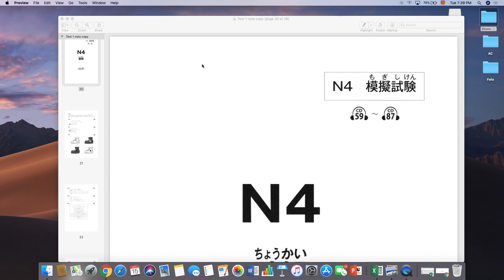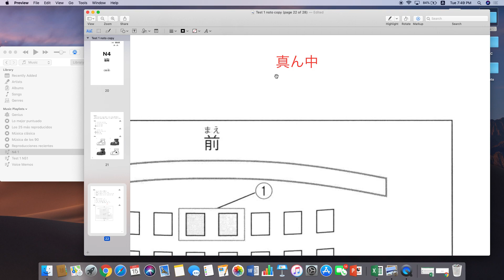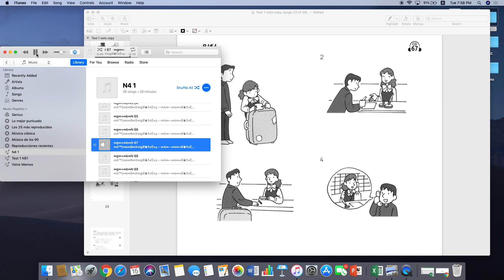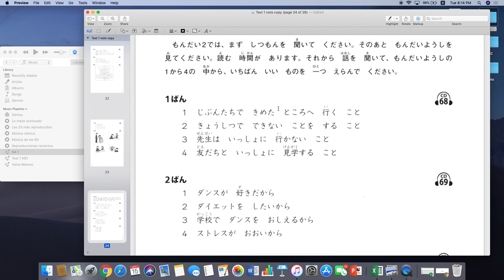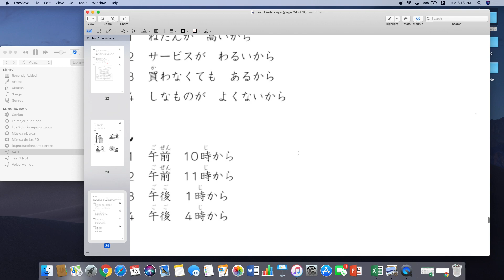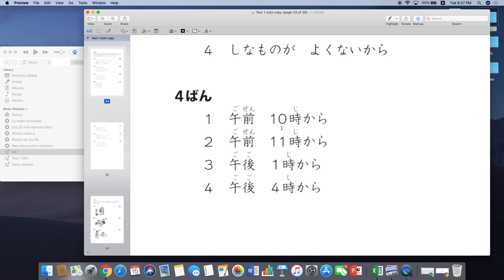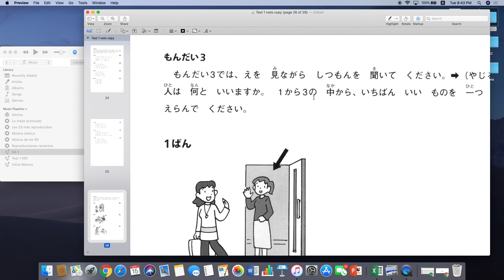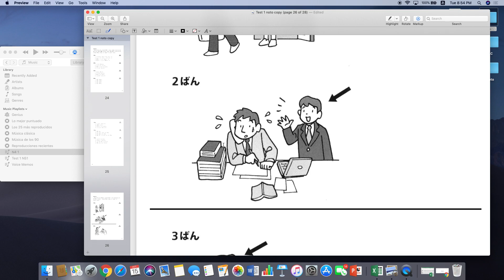G2 15102019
Revisión del examen 6